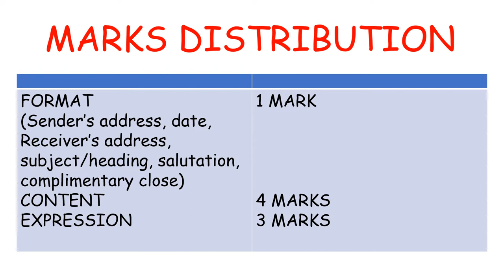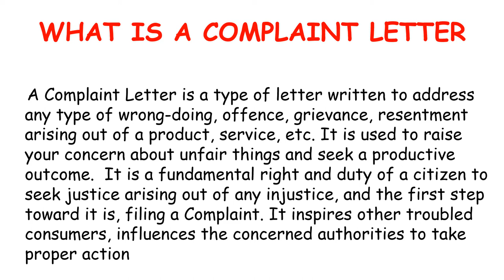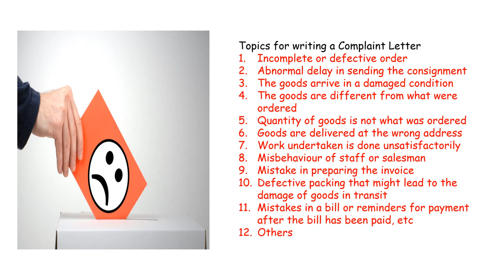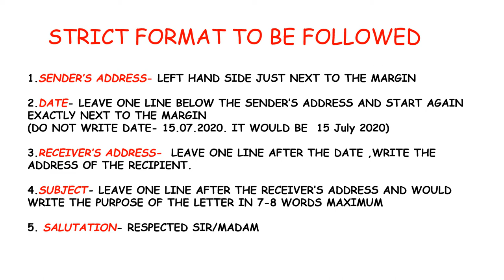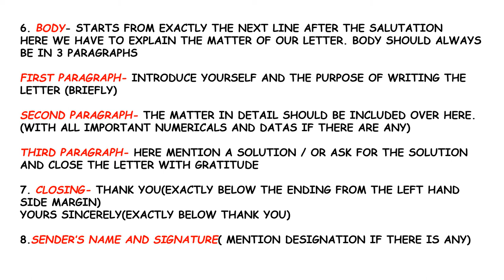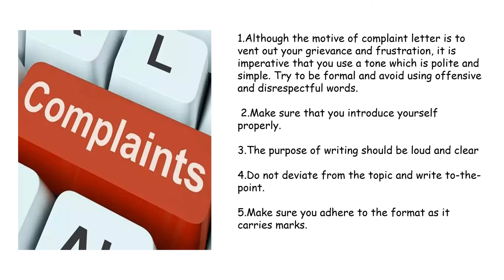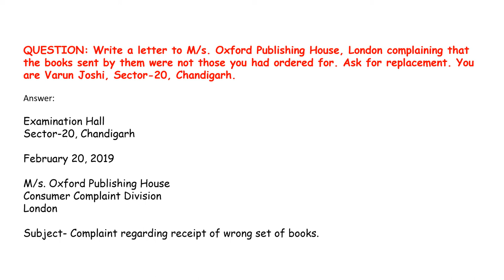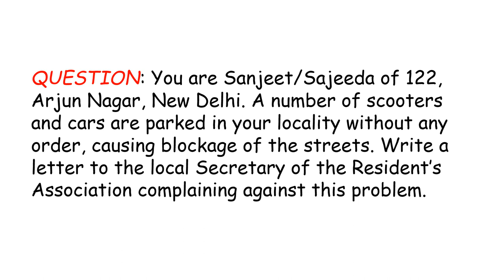LETTER OF COMPLAINT